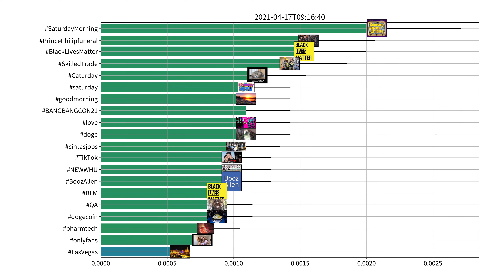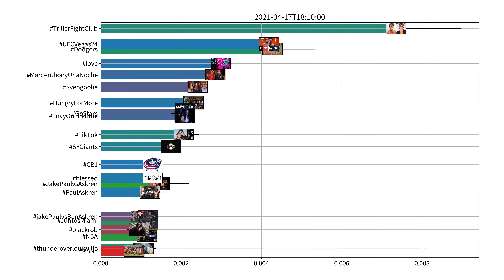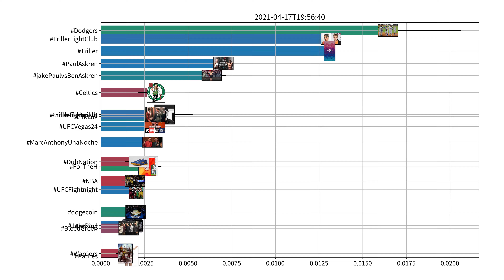Trending hashtags on Twitter, US, 04-17-2021